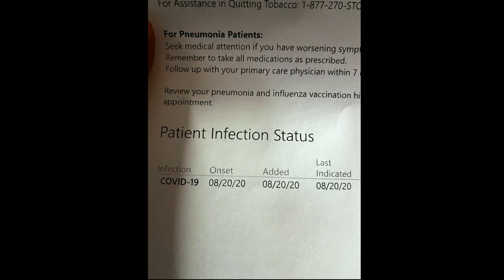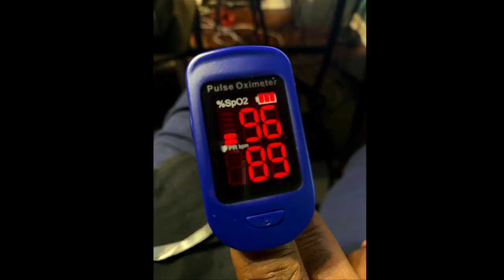My COVID -19 Journey One Year Ago Today!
I was admitted to the Hospital with Covid-19 One Year ago today. Here I am one year later. God is Good!